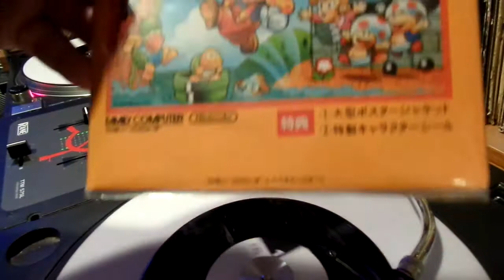Super Mario Bros. Theme Remix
For this Remix I used The Beastie Boys-Paul Revere Instrumental 7" and The Super Mario Bros. Theme 7".